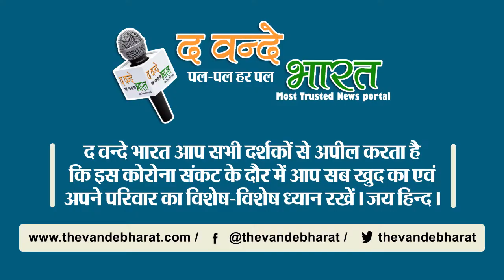मथुरा को लेकर शिवसेना नेता संजय राउत का बडा ब्यान आया सामने